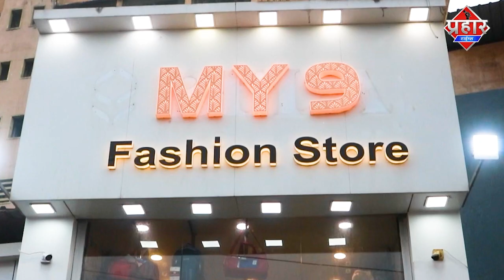रशीद कंपाउंड में HIGH TENSION तार से झुलसा युवक हालत गंभीर || Aapka Prahar Times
रशीद  कंपाउंड  में  HIGH TENSION  तार  से  झुलसा  युवक  हालत  गंभीर